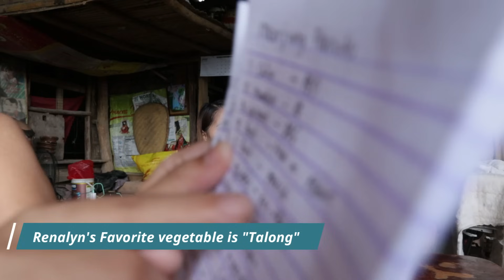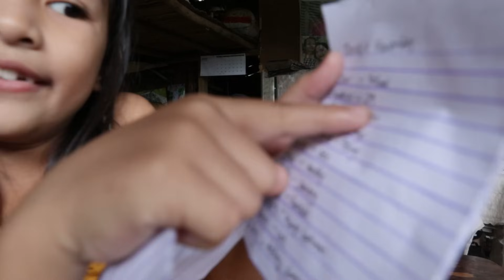Guess My Favorite Challenge with Marjung